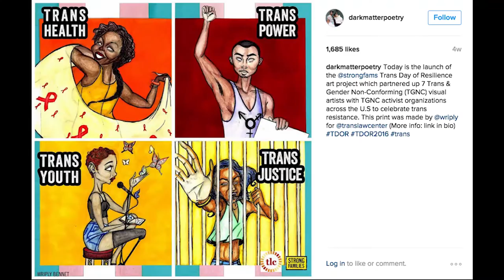Perpetual Revolution: The Image and Social Change: Introduction by Carol Squiers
Organized by ICP Curators Carol Squiers and Cynthia Young, Assistant Curators Susan Carlson and Claartje van Dijk, along with adjunct curators Joanna Lehan and Kalia Brooks with assistance from Akshay Bhoan and Quito Ziegler, Perpetual Revolution: The Image and Social Chang continues the International Center of Photography's long-standing tradition of exploring the social and historic impact of photography and visual culture.

Today, viewers are barraged by seemingly endless streams of new kinds of media images on an unprecedented scale. Perpetual Revolution explores the relation between the overwhelming image world that confronts us, and the volatile, provocative, and often-violent social world it mirrors.

This exhibition proposes that an ongoing revolution is taking place politically, socially, and technologically, and that new digital methods of image production, display, and distribution are simultaneously both reporting and producing social change. Perpetual Revolution presents six of these critical issues transformed by visual culture: BlackLivesMatter, gender fluidity, climate change, terrorist propaganda, the right-wing fringe and the 2016 election, and the refugee crisis.